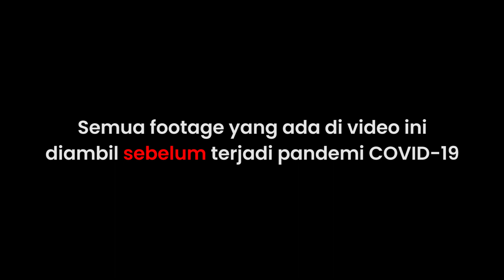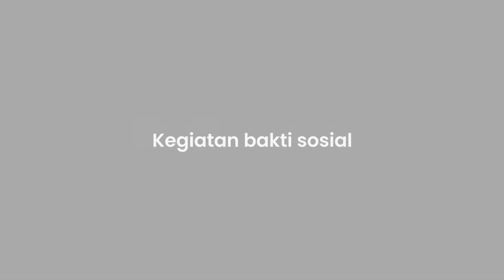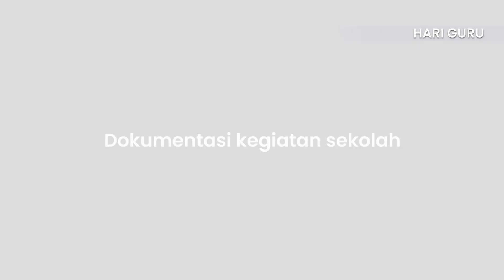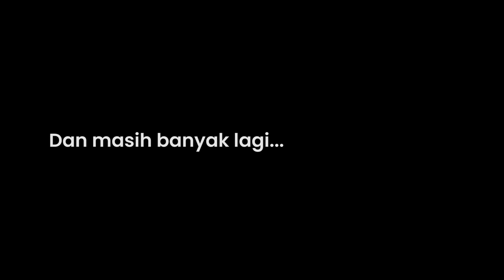EKTRAKURIKULER JURNAL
Like/Follow Social Media SMA Martia Bhakti Official.